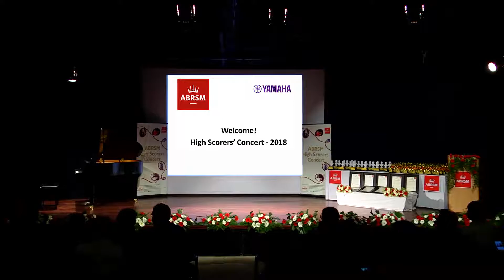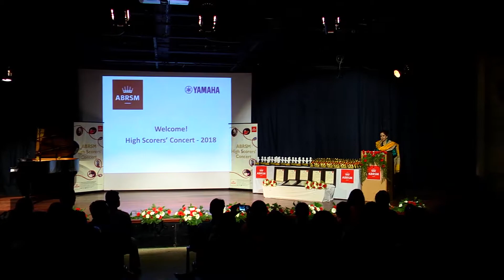ABRSM High Scorers' Concert - Speeches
Karnataka Region High Scorers' Concert 2018
Alliance Francaise Bengaluru
Speeches of ABRSM Representative and Special Guests